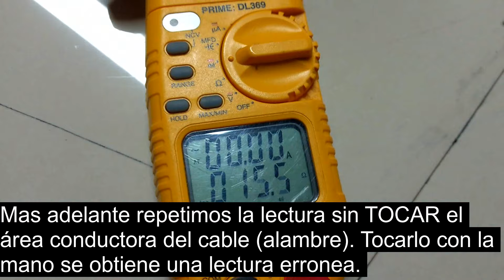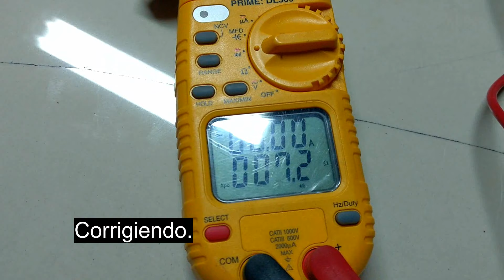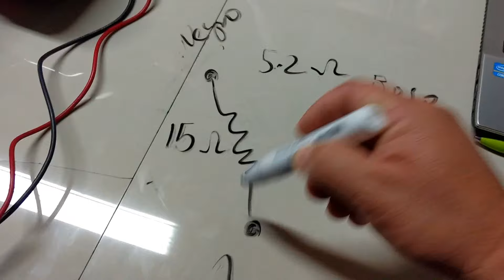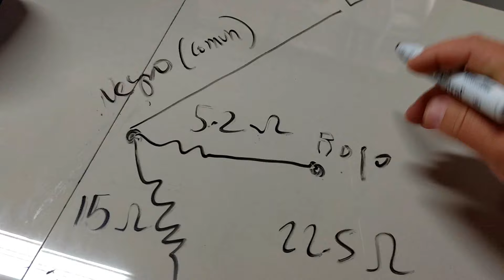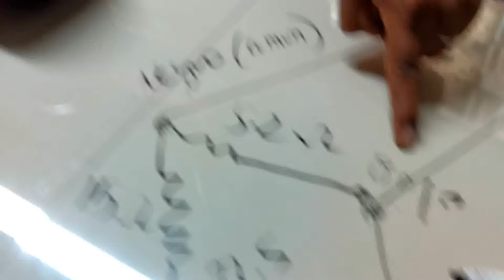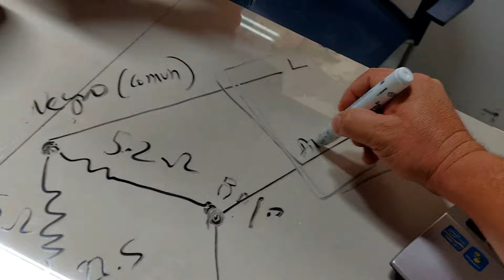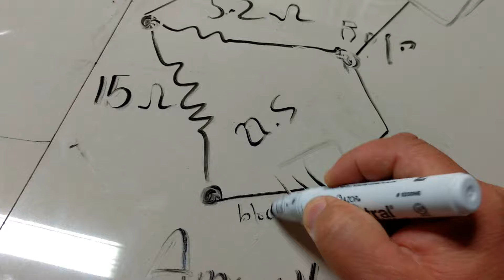Bomba de agua no arranca, es nueva y solo zumba.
Se muestra como conectar el motor eléctrico de tres cables con capacitor, desconectaron el capacitor y no se saben como conectarlo de nuevo. Mostramos como sacar el diagrama eléctrico para identificar bobina de arranque y bobina de trabajo.

Bomba de agua periférica de 0.5 hp.

🕘 Marcas de tiempo:
00:05 Bomba de agua amarrada.
00:42 Como sacar diagrama eléctrico para conectar un capacitor.
03:43 Conectando capacitor usando diagrama eléctrico.
08:21 Puesta en marcha de bomba de agua.